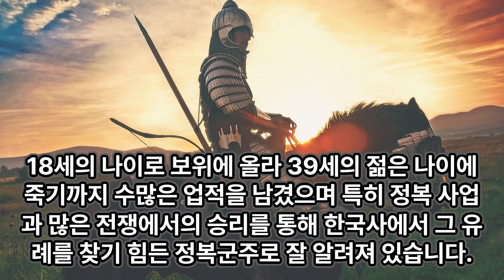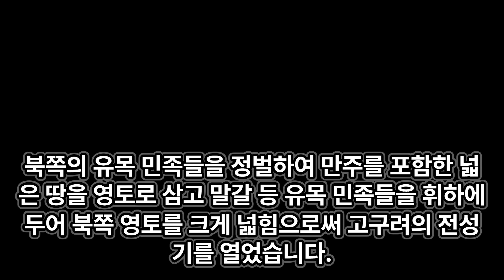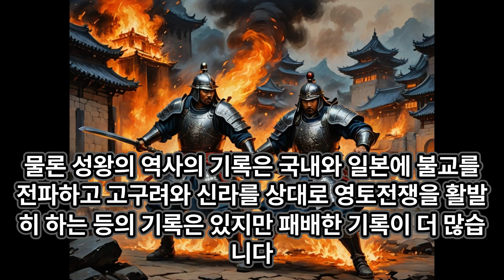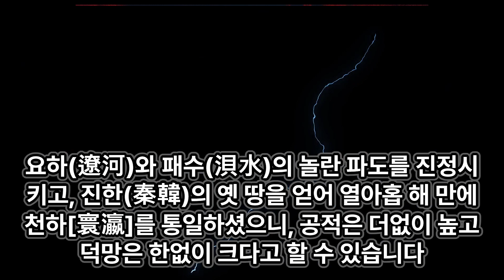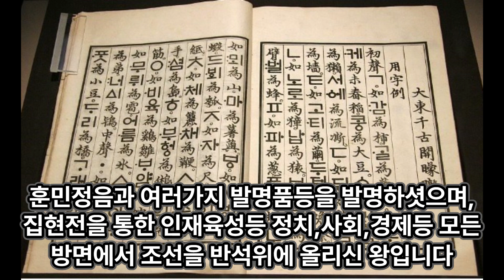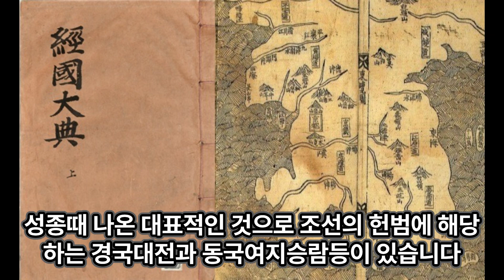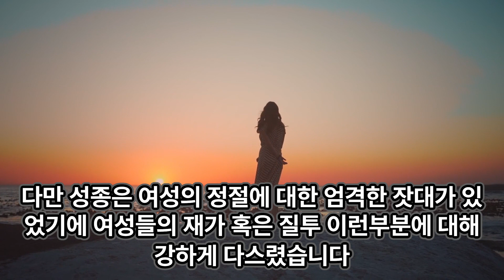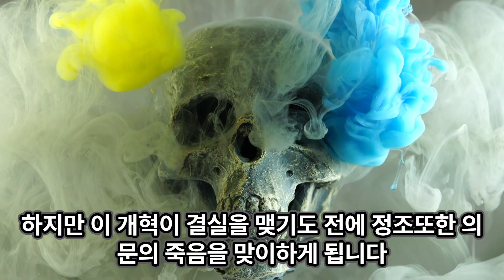한국역사속 가장강력했던 왕 TOP10#드림팸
한국역사속 가장강력했던 왕 TOP10
드림팸의 일상을 올리는 채널입니다~
더많은 컨텐츠는 여기를 눌러주세요 !! ^^